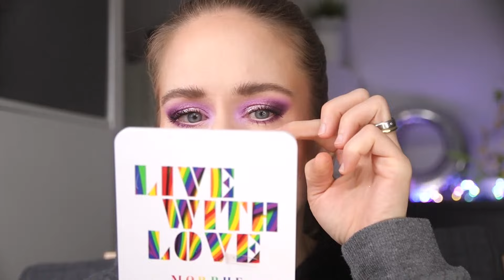GRWM | GLAMSHOP - FIOLETY | Meine liebste Indie Brand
Hallo zusammen,
was kann ich dazu nur sagen? Ich liebe einfach Glamshop, denn es ist eine recht "günstige" Indie Makeup Marke aus Polen. Sie macht die besten Schimmer für wenig Geld.
Ich freue mich so auf die Lidschatten Palette!

Liebe Grüße Sylvia

NYX Glitter Glue: